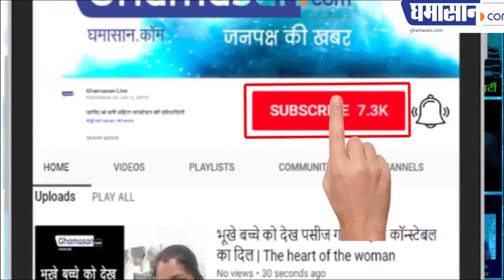देखिए Madhya Pradesh में कौन Leader कितने पानी मे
Nakulnath became the center of attraction
Nakulnath became the center of attraction in the loksabha election 2019. Nakulanath is the young face of the state . Digvijay Singh has set up his son Jayawardhan Singh. All eyes on the successors of leaders in the loksabha election 2019